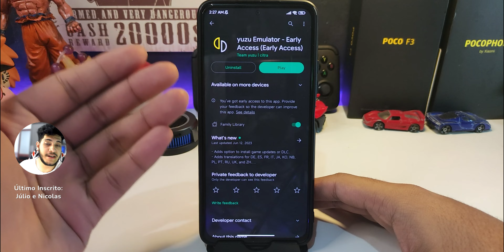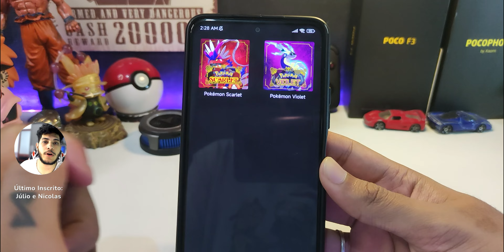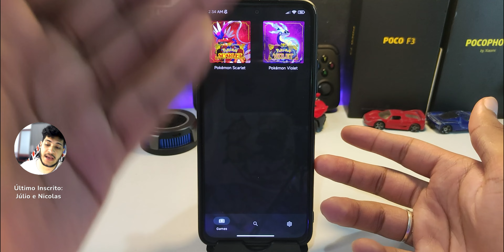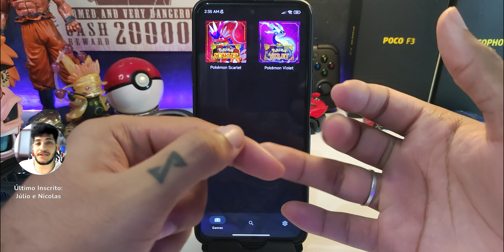COMO INSTALAR UPDATES E DLCS NO YUZU PARA ANDROID! | NOVA ATUALIZAÇÃO DO YUZU MOBILE!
YUZU MOBILE COM UMA FUNÇÃO INCRÍVEL!

E depois de tanto tempo sem poder atualizar nossos jogos, FINALMENTE temos a ferramenta pra isso DENTRO DO YUZU! Coisa que nem o SKYLINE ou EGGNS TINHAM!